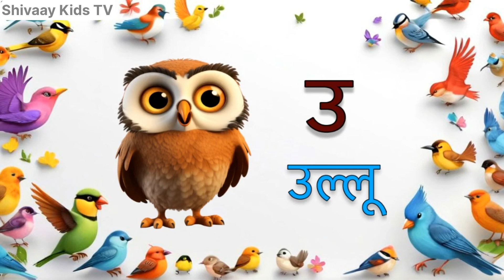क ख ग घ | वर्णमाला | Hindi Alphabets | Varnamala | Barakhadi | Ka Kh Ga Gh | Hindi Letters | kids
क ख ग घ | वर्णमाला | Hindi Alphabets | Varnamala | Barakhadi | Ka Kh Ga Gh | Hindi Letters | kids | क से कबूतर ख से ख़रगोश हिन्दी वर्णमाला क ख ग । K se Kabutar Hindi Varnamala | हिन्दीस्वरव्यंजन | shivaaykidsTv
that will help kids and small children to learn the Hindi Varnamala in a fun and enjoyment.

Hindi Varnmala
Nursery rhymes
हिंदी वर्णमालागीत
हिंदी स्वरब्यंजन
हिंदी बालगीत
बालगीत
hindi varnmala
Hello Friends
abcd
hindi rhymes
kkhggh
nursery balgeet
nursery rhymes
बालगीत
हिंदी स्वरब्यंजन
kids videos
kids education
letters for kids
cartoon
cartun
कार्टून
shivaay kids tv
a for apple
एबीसीडी

Images By Google And Below Websites
Pixabay.com